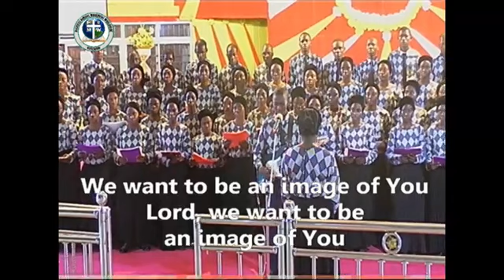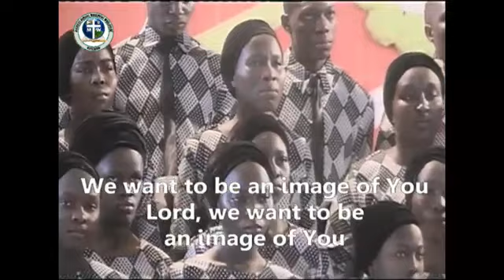Sanctify me Lord by Horemow Youth Choir